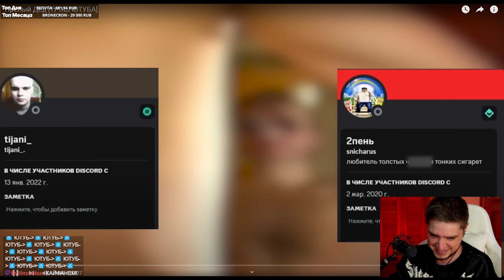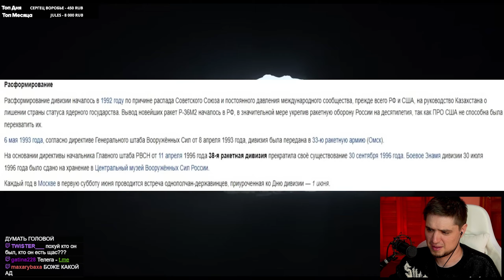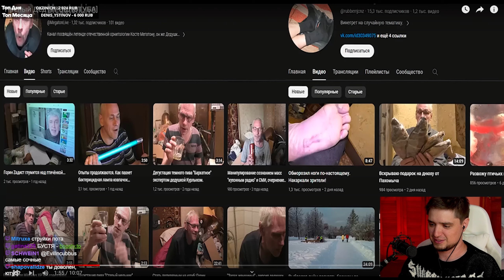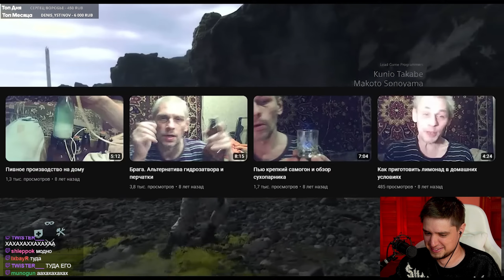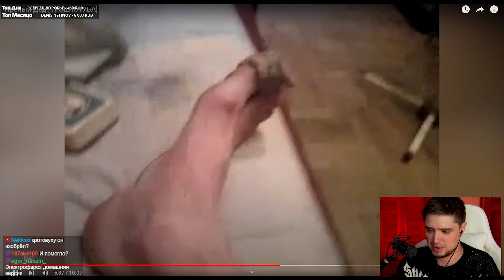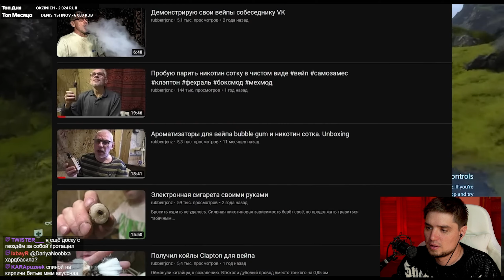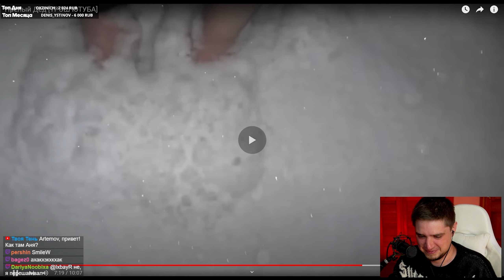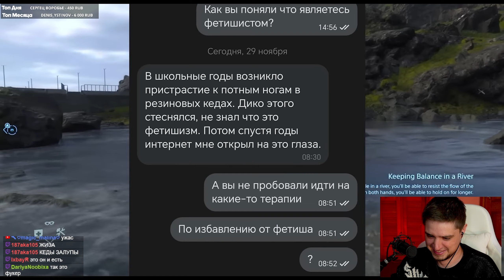Прелый Дед [ТРЭШ ЮТУБА]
Прелый Дед - Трэш Ютуба. Обзор на мужика который любит собирать пот с ног 🥵